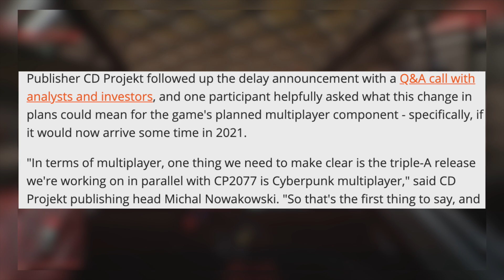Multiplayer For Cyberpunk 2077 is its own AAA project and won't be out until 2022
Cyberpunk 2077 Multiplayer is its own AAA project and won't be out until 2022

Previous Videos
Sony Says The PS5's Most "Unique Elements" Have Yet to Be Announced They Have Something Planned!
Japanese “Fan” Stalks Pop Star Using Reflections From Her Eyes In Selfies To Find Where She Lives